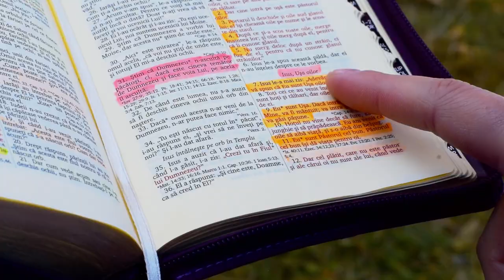Roxana Mititelu “Eu Sunt Usa Oilor” [Videoclip NOU 2021]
Autor: Puiu Chibici | Instrumental: Lucius Farcaș | Înregistrare: R. Studio | Mixaj, mastering, video: Ivan Khmelnytsky | Versurile le găsiti mai jos in descriere | Te rog sa te abonezi la acest canal ca sa te bucuri de urmatoarele postari, multumesc!
Versuri:
1. „Eu sunt Uşa oilor,
Eu sunt bunul lor Păstor,
/:Eu le duc la apă vie,
Care curge-n veşnicie,
În Cereasca-Împărăţie.:/

2. Eu sunt pâinea tuturor,
Coaptă-n Golgota-n cuptor,
/:Pâine ce se înmulţeşte,
Şi-n inimi curate creşte,
Şi prin Duhul Sfânt rodeşte.:/

3. Eu sunt jertfa pe altar,
Sunt izvorul sfânt de har,
/:Râu de viaţă dătător,
Şi balsam vindecător,
Eu sunt Rege-al regilor.:/

4. Eu sunt Cel de la-nceput,
Cel din Dumnezeu născut,
/:Cine se încrede-n Mine,
Şi se leapădă de sine,
Nu va fi dat de ruşine.:/

5. Numele Meu e Isus,
Peste toate-s mai presus,
/:Eu sunt jertfa de iubire,
Mielul cel de ispăşire,
Sunt a lumii mântuire.:/”